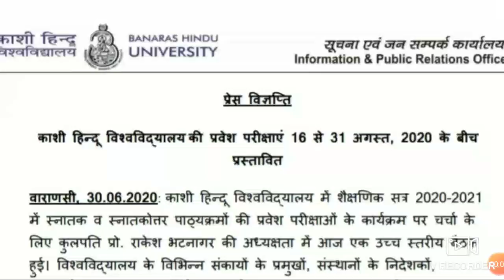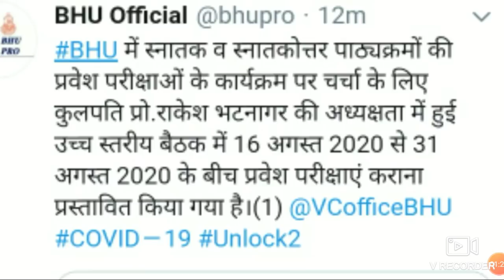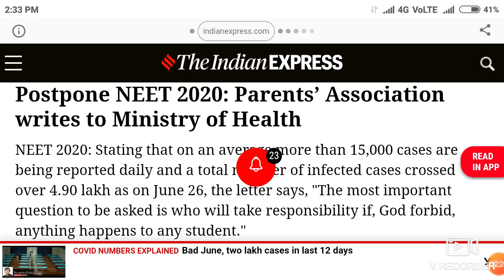Neet Exam 2020 update !! BHU exam date postponed !! NEET व JEE postponed जरूर होगा...... क्योंकि....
In this video I telling about the Neet postponed information.

Harsahay Chopra